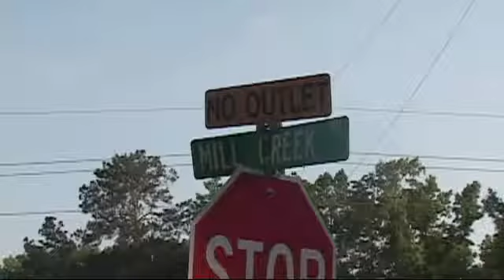053110 MAGNOLIA SHOOTING LEAVES ONE CRITICAL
Just after 6 pm Monday evening the Montgomery County Sheriff’s Office received a call for a shooting on Millcreek Drive just off FM1488 east of the Magnolia city limits.
When they arrived they found Veronico Montes Trujillo, age 64 shot once in the head in his Toyota Tundra pickup as it sat at the front gate of his gated ranch. The vehicle had four bullet holes in it and one in the Lincoln which was in the driveway facing his truck. The daughter told deputies that her father had come up to the gate and was unable to open it. As she approached the gate from the inside two masked and dark-clothed males popped out of the woods and started shooting.
MCHD called for LifeFlight which landed on FM 1488 shutting it down for a short time. He was flown to Herman Hospital in the Texas Medical Center where he remains critical but stable.
Deputies sealed the entire area and a manhunt was started. A Montgomery K-9 went into the heavily wooded area as he picked up a trail and remained on that trail for several hours in the woods. The dog was injured when he tangled with a barbed wire fence and had to stop the track.
At one point as the K-9, his handler, and a Precinct 5 Deputy Constable became lost in the woods requiring some time to be located and guided out.
The area is pitch black, the deputies could not use flashlights for the fear of becoming moving targets for the two armed suspects.
At one point as deputies and DPS, Troopers searched the area of Frier Tuck near FM 1486 two shots rang out in close proximity. Officers immediately attempted to identify the location of the shots. It was found to have been a homeowner who heard through a friend that there was a manhunt for some murder suspects in his subdivision. He told officers he fired off the two warning shots to convey to the suspects if they were in the area that the homeowner was armed.
As detectives worked the scene, residents were not allowed to drive to their homes until after 1 am and remained parked along Millcreek Drive.
Texas Ranger Kevin Pullen arrived on the scene and set a command post up at the Magnolia West High School Campus. He was joined by multiple DPS Troopers, Harris County Sheriff’s Department K-9 units, a DPS helicopter, Precinct 5 Constable many of who were Reserves and reported in to assist. Also assisting were Stagecoach, Montgomery, and Magnolia Police Departments. The Montgomery County SWAT Team was activated and responded to the scene to assist in the search.
According to Montgomery County Sheriff’s Department Lt. Bill Bucks the search will continue tomorrow. He stated the victim owned a tortilla company in Houston. There were different descriptions of the suspects. Witnesses said there were two males, armed standing in the street firing. Both were dressed in black and are believed to be between their late teens and early twenties.
Trujillo is the owner of Tortilleria La Ranchera Tortilla Company. Based in Houston they service almost all of Texas, Oklahoma, Louisana, and Mississippi. He is a very successful businessman who purchased the company in 1997